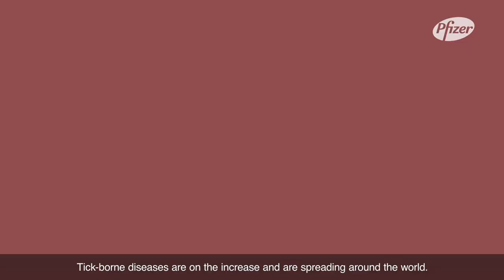Tick-Borne Encephalitis Video for Pfizer.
Produced by the good Folks at QPUK way back at the start of 2020!